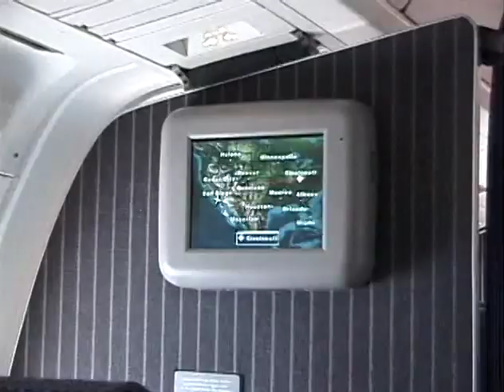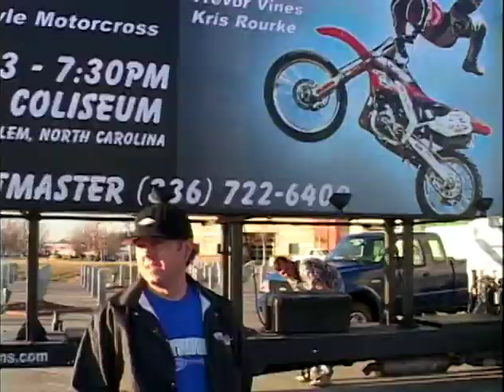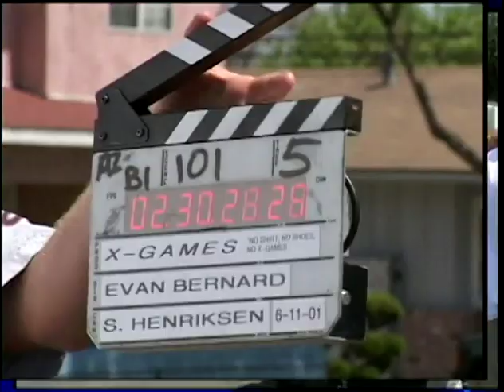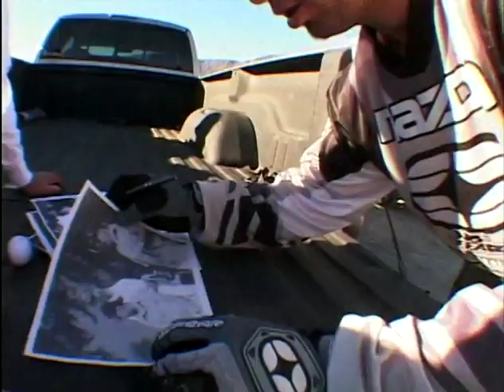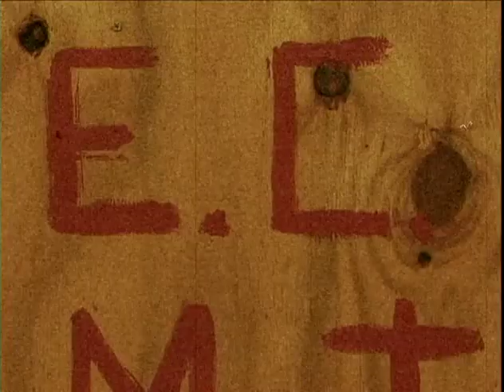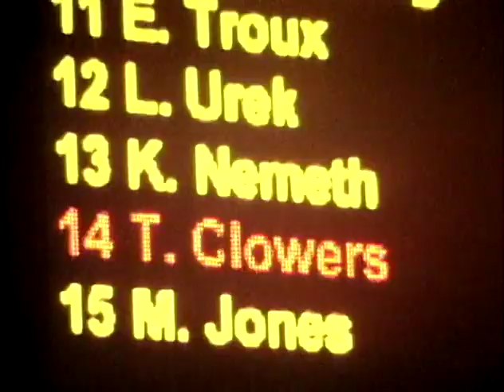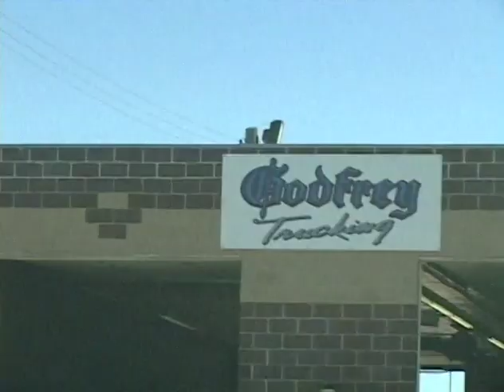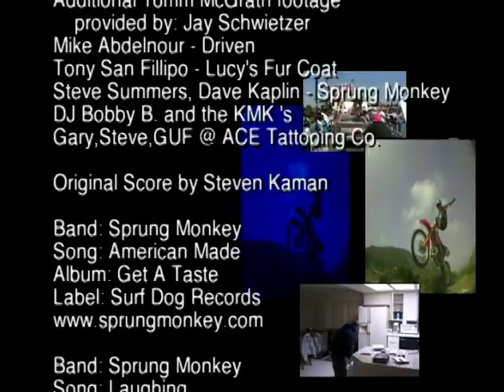Tomcat, Vol. 1 - Steppin' Up (Tommy Clowers 2002)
Take a behind the scenes ride into the world of Tommy "Tomcat" Clowers.

Enter the personal life of freestyle moto-x's "X-Games Gold Medalist", WFA world champion and Vans Triple Crown champion.
Witness the inner world of freestyle competitions.
Travel with Tomcat to Germany, N. Carolina, Ocotillo, Palm Ave., and Tommy's underground practice site "Fudges".
Experience Tommy's view of the "Look Back Heart Attack".
Watch Caleb Wyatt attempt the "Backflip".
This is the "Tomcat" seen like never before.

Video uploaded for archival purposes only.